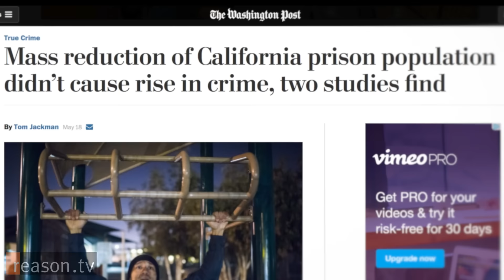Is It Time to Abolish Three Strikes? "The Return" Follows Newly Released Inmates Into the World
California has released more than 1,500 inmates from prison since 2012. What happens next?

The Return, which debuts tonight on PBS, is a documentary that follows the journey of several former California prison inmates as they re-enter the world after serving decades behind bars under Three Strikes sentencing. Three Strikes passed in 1994 in the state and requires a mandatory sentence of 25 years to life for a third felony conviction. California voters modified the law in 2012 by passing Prop 36, which allowed for the resentencing and release of convicts whose third strike was a non-violent, non-serious offense. Since then, the courts have released more than 1,500 California inmates from prison.

Reason TV's Zach Weissmueller sat down with Katie Galloway, who is one of the film's two directors, and Kevin Bilal Chatman, one of the film's subjects, who served 11 years for dealing drugs to an undercover police officer. Under Three Strikes, Chatman faced life in prison but was resentenced after the passage of Prop 36.

Galloway and Chatman discuss the role that Three Strikes has played in overincarceration, what "tough on crime" laws get wrong, the surprising politics of prison sentencing reform, the difficulties of transitioning from prison to civilian life, and what other states can learn from California's experiment in resentencing.

Produced by Zach Weissmueller. Music by Chris Zabriskie. Approximately 13 minutes. for downloadable versions.